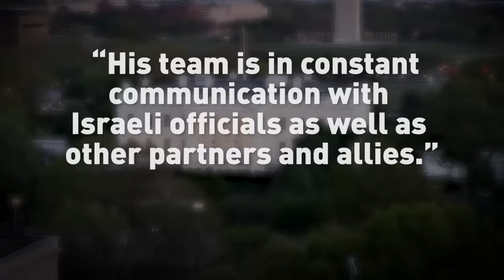What impact will Iran's drone and missile assault on Israel have on Gaza War, wider Middle East?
Booms and air raid sirens sounded across Israel early Sunday after Iran launched hundreds of drones, ballistic missiles, and cruise missiles in an unprecedented revenge mission that pushed the Middle East closer to a region-wide war.

TND covers content from Sinclair's stations in:
Abilene-San Angelo, TX : KTXS
Albany, GA : WFXL
Albany, NY : WRGB
Amarillo, TX : KVII
Asheville, NC : WLOS
Austin , TX : KEYE
Bakersfield, CA : KBAK/KBFX
Baltimore : WBFF
Beaumont, TX : KFDM/KBTV
Birmingham, AL : WBMA
Boise, ID : KBOI/KYUU
Bristol, VA : WCYB
Cedar Rapids, IA : KGAN/KFXA
Champaign, IL : WCCU
Charleston, SC : WCIV
Charleston, WV : WCHS/WVAH
Chattanooga, TN : WTVC
Cincinnati, OH : WKRC/WSTR
Columbia, SC : WACH
Columbus, OH : WSYX/WTTE
Dayton, OH : WKEF/WRGT
El Paso, TX : KFOX/KDBC
Eugene, OR : KVAL/KMTR
Eureka, CA : KAEF
Flint, MI : WEYI/WBSF
Fresno, CA : KMPH
Gainesville, FL : WGFL
Green Bay, WI : WLUK
Greenville-New Bern, NC : WCTI
Harlingen, TX : KGBT
Harrisburg, PA : WHP
Jefferson City, MO : KRCG
Johnstown, PA : WJAC
Kalamazoo-Grand Rapids, MI : WWMT
Kirksville-Ottumwa, IA : KTVO
Las Vegas, NV : KSNV
Lewiston, ID : KLEW
Lincoln, NE : KHGI/KWNB
Little Rock, AR : KATV
Lynchburg, VA : WSET
Macon, GA : WGXA
Medford, OR : KTVL
Mobile, AL : WPMI
Myrtle Beach, SC : WPDE
Nashville, TN : WZTV
Oklahoma City : KOCB/KOKH
Pasco, WA : KEPR
Pensacola, FL : WEAR/WFGX
Portland, ME : WGME/WPFO
Portland, OR : KATU/KUNP
Providence, RI : WJAR
Quincy-Hannibal, IL : KHQA
Redding-Chico, CA : KRCR
Reno, NV : KRNV/KRXI
Rochester, NY : WHAM
Salt Lake City : KUTV
San Antonio, TX : KABB/WOAI
Savannah, GA : WTGS
Seattle, WA : KOMO/KUNS
Sioux City, IA : KMEG/KPTH
South Bend, IN : WSBT
Springfield, IL : WICS
Steubenville, OH : WTOV
Syracuse, NY : WSTM
Toledo, OH : WNWO
Traverse City, MI : WPBN
Tulsa, OK : KTUL
Washington DC : WJLA
West Palm Beach, FL : WPEC
Wilkes-Barre, PA : WOLF
Yakima, WA : KIMA